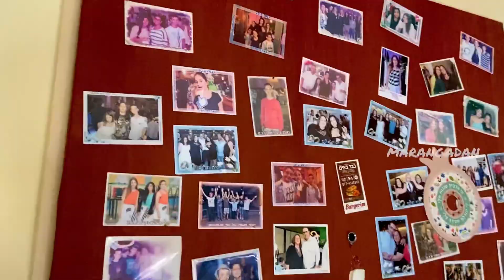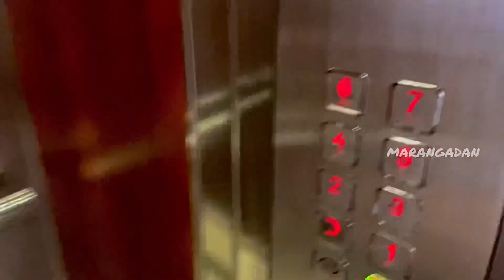ഇസ്രായേലിലെ സ്വർഗ്ഗം|വന്നില്ലെങ്കിൽ നഷ്‌ടം| A leisure Trip To Nahariya|IsraelPart-1@MARANGADAN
In this video I’m showing the Northern costal city Nahariya very calm full and peaceful place that we all love it ..!! This is the first part and soon the 2nd part will be out …Try to watch completely and don’t try to skip 😌💯♥️